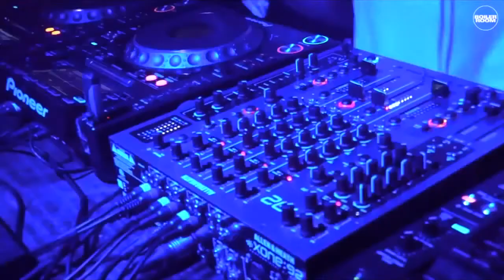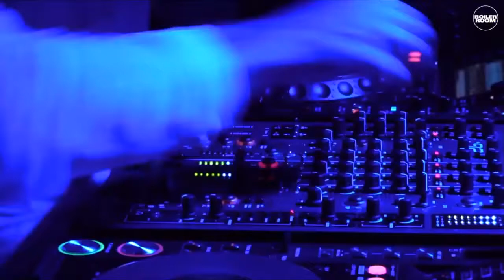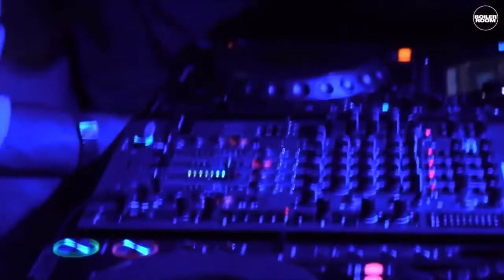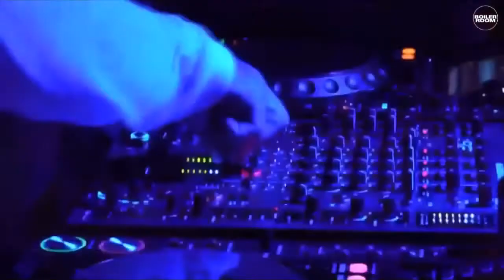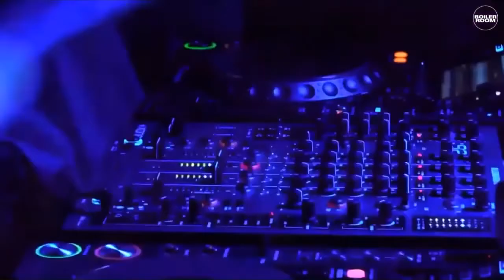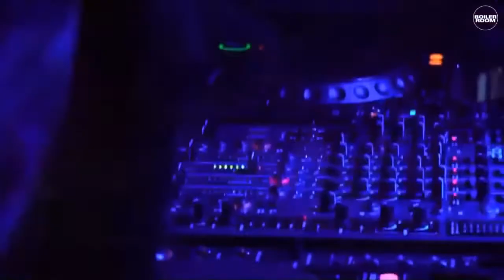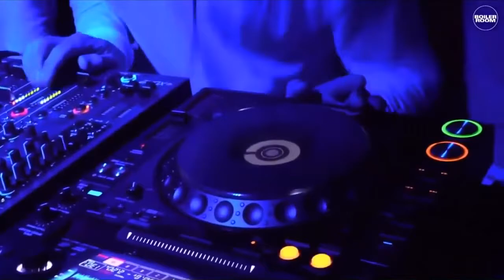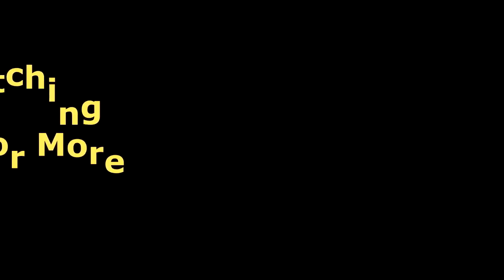Jackmaster Full Concert 2020